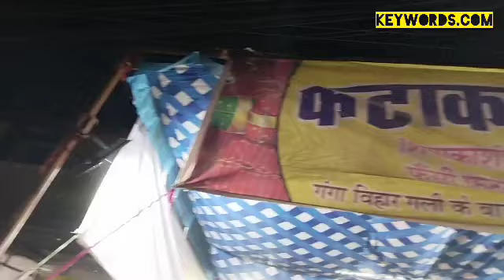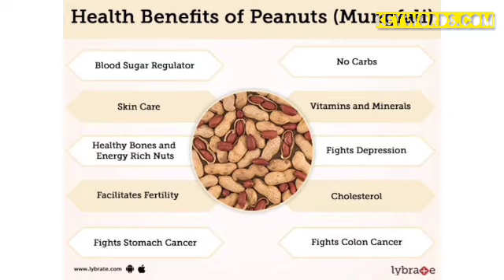Diwali 2022/Vlog/Assam'r pora durot thaki kenekoi celebrate korilu?